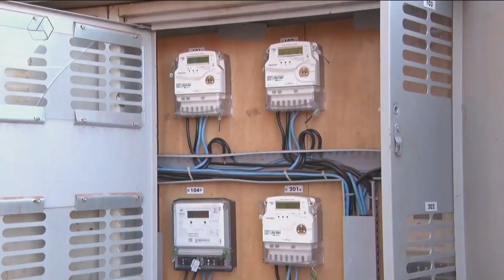Polícia Civil deflagra operação contra furto de energia em Três Lagoas